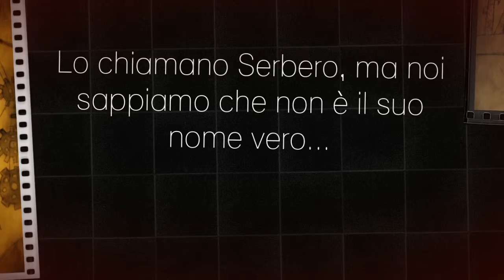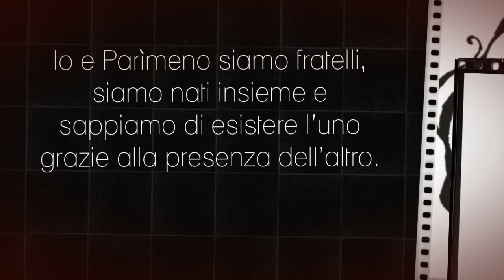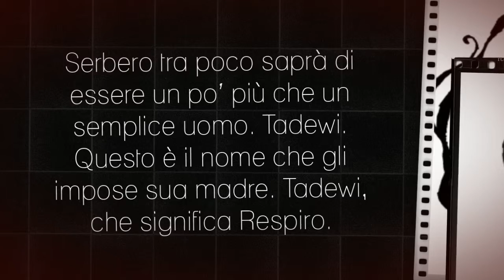Fuori di 3 - Avventura Psichica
FUORI DI 3 è un libro di Pamela Gotti pubblicato da LaPiccolaVolante​. Sei pronto ad attraversare il Deserto e i suoi fantasmi con Serbero/Tadewi e le entità psichiche che vivono nel suo corpo? Lo trovi qui: goo.gl/dz9Q0p.